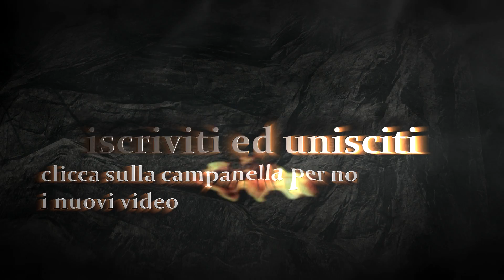MINACCE IN AGGUATO ep17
la giungla è + pericolosa di quello che credevamo